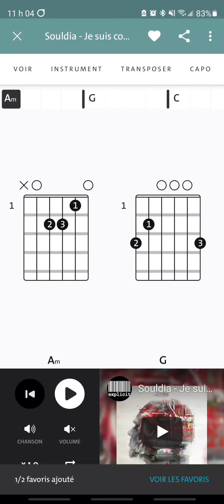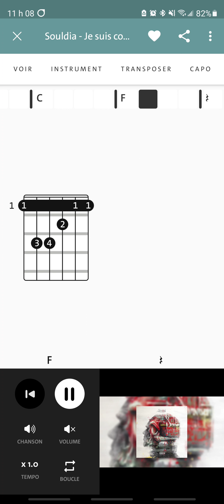Je Suis Comme Je Suis-Souldia